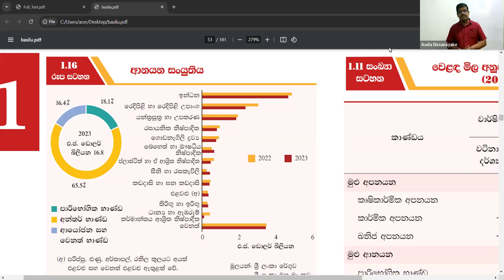ආනයන සංයුතිය 2023